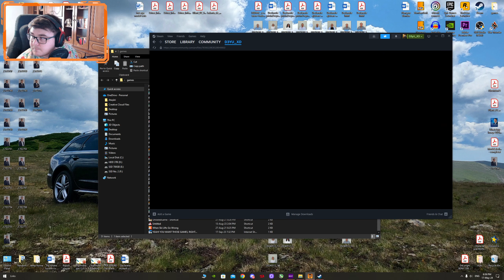Revenirea pe multiplayer cu Papi - The Escapists 2 Ep54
Squadronul canaluiui: ^DB4^ Divizia 4 Blindate Avramescu
Link-urile cu replay-urile voastre le puteți trimite pe discord (și dacă e bun îl filmăm și postăm)

Setup:
I9 10850k
SSD Intenso Premium 500GB
HDD Seagate 3TB
850W ASUS ROG STRIX 80+ Gold
NZXT H710
LG UltraGear 32" 2k 1ms165hz/180hz (32GP850-B)
Scaun Arozzi Vernazza Vento Soft Fabric, Dark Gray